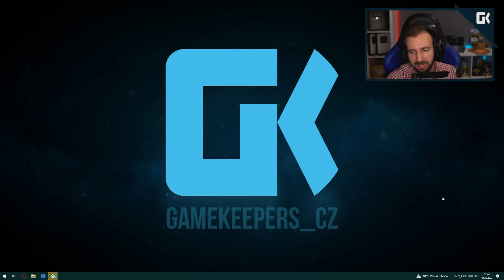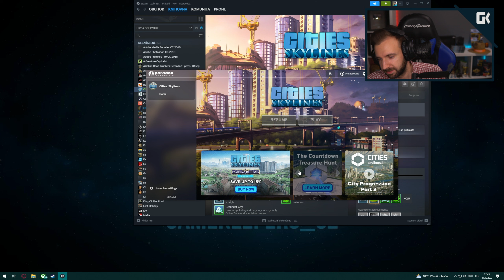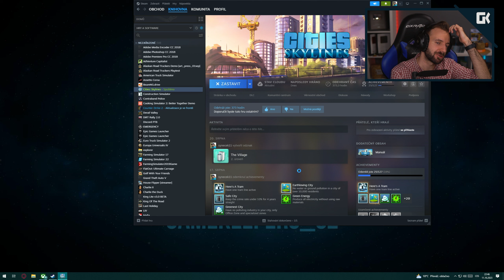STAVBA METRA! | Cities Skylines S03 | Stream #33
• Kamera: Sony Alpha A6300
• Objektiv: SIGMA 30mm F/1.4 DC DN Contemporary Sony
• Mikrofon: Rode NT1
• Software: Adobe Creative Cloud
• Hraní hry: Synecek11 Gaming PC
• Zpracovávání nahrávání: Synecek11 Recording PC

🎵 Hudba 🎵